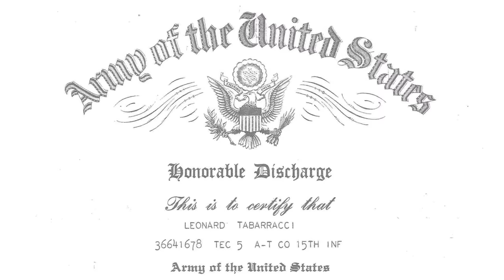Week 295 - 300,000 Germans Surrender in the Ruhr - WW2 - April 20, 1945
The Soviet drive on Berlin continues, but it is now very much a race between the forces of Georgy Zhukov and those of Ivan Konev. In the west, over 300,000 Germans surrender to the Allies as the Ruhr Pocket is eliminated, though there are advances by all Allied armies this week on the whole Western Front. There is even an Allied breakthrough in Italy, though on Okinawa American attacks get nowhere. The Japanese are advancing in China, and in Burma the Allied drive for Rangoon continues.

Hosted by: Indy Neidell
Director: Astrid Deinhard
Producers: Astrid Deinhard and Spartacus Olsson
Executive Producers: Astrid Deinhard, Indy Neidell, Spartacus Olsson
Creative Producer: Marek Kamiński
Community Management: Jake McCluskey
Written by: Indy Neidell
Research by: Indy Neidell & James Newman
Map animations by: Daniel Weiss
Map research by: Sietse Kenter
Editing and colour grading by: Simon J. James
Artwork by: Mikołaj Uchman
Sound design by: Simon J. James & Marek Kamiński
Colorizations by: Mikołaj Uchman

Image sources:
Source - Image Name/Number

Additional sound effects provided by Zapsplat.com